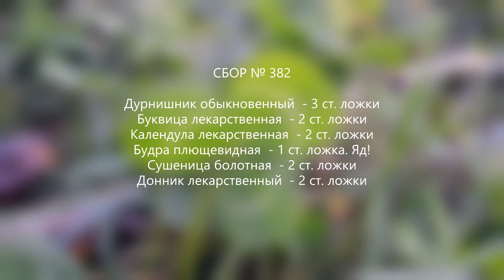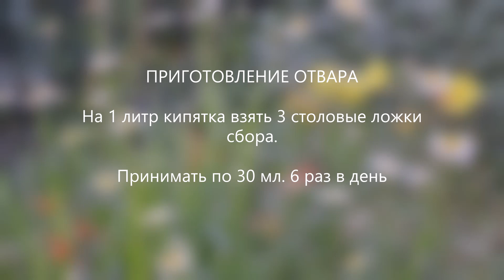Сбор № 382. При опухолях печени.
Средство при опухолях печени. Состав лечебного сбора лекарственных растений при опухолях печени. Приготовление отвара. Рекомендации. 👇👇👇👇👇👇👇👇👇👇👇

БлагоДарю